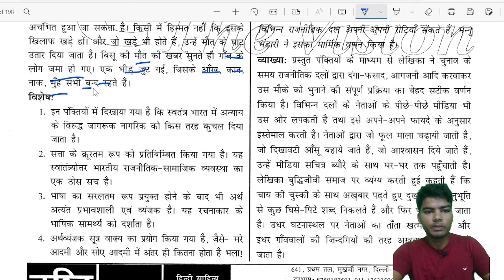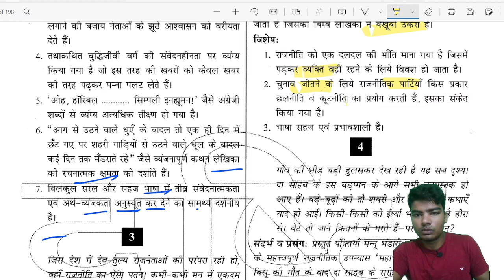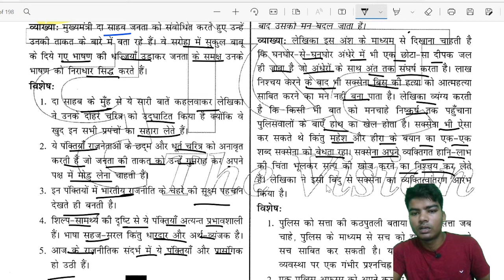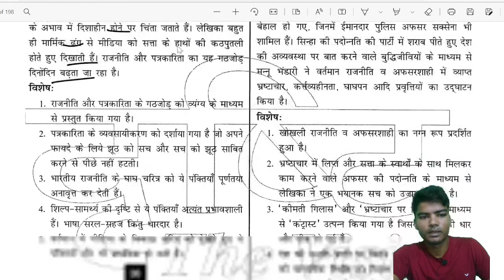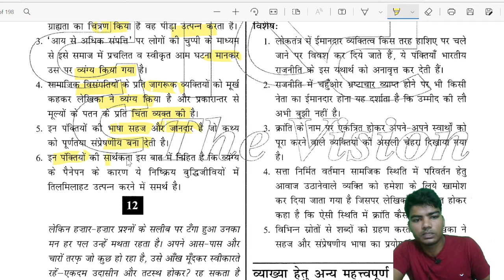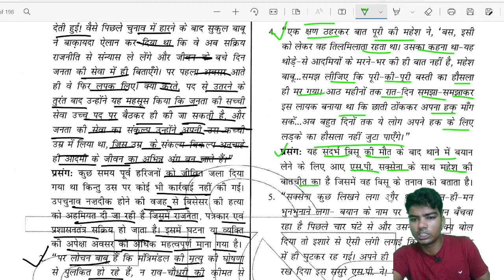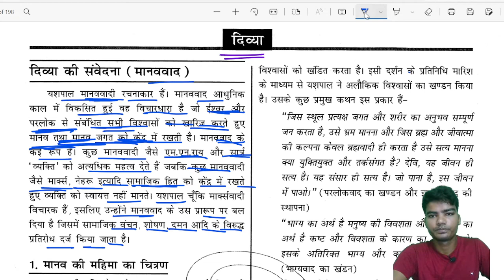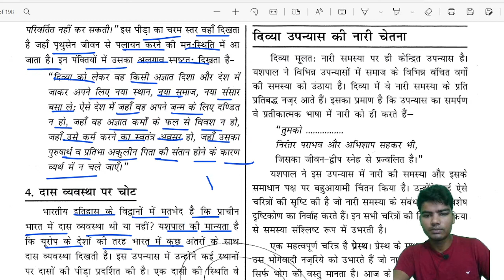दृष्टि हिंदी साहित्य क्लास नोट्स || UPSC Class Notes || Hindi Literature Part 6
Pdf & Video Link 🖇️